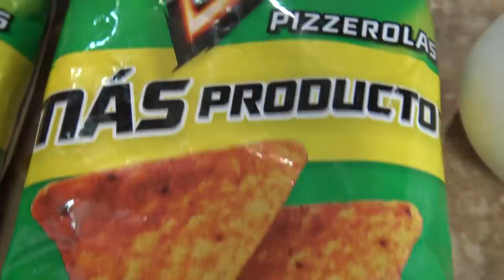🍗PECHUGAS DE DORITOS😋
NUEGADO
WUICHO
win_wicho
ÉCHALE UN VISTAZO AL CANAL DEL DISEÑADOR DE MINIATURAS